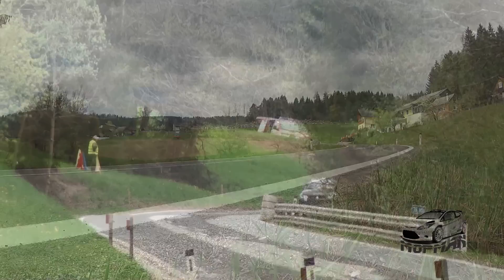43. Internationales Rechbergrennen 2015 - The Best of... MopMan VideoRally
Pure engine sounds.

HILL CLIMB GRAND PRIX OF AUSTRIA | 43rd INTERNATIONAL RECHBERGRACE

43. Internationales Rechbergrennen "Hill Climb Grand Prix of Austria"

Großer Bergpreis von Österreich
Tulwitz an der Teichalm  AUT